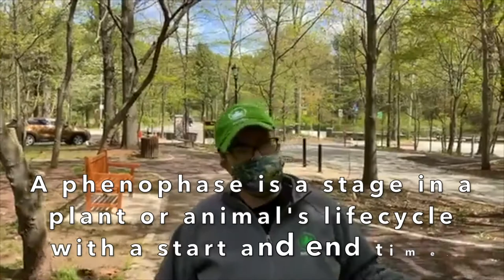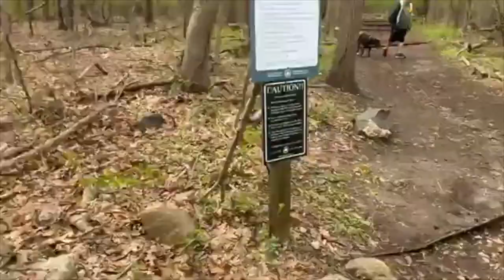City Nature Challenge Kick-Off Hike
(Facebook Live Rebroadcast from 4/30/21)  April 30th is Arbor Day, an annual observance and celebration of the importance of trees.
On this virtual hike, learn about some of the trees that have been leafing out in the Greenbelt- and how to photograph trees and upload them to the iNaturalist app.

Then, learn how to apply these same skills to the City Nature Challenge 2021, where community scientists (that's you!) will help collect valuable data to nurture and protect the species that call the Greenbelt home.